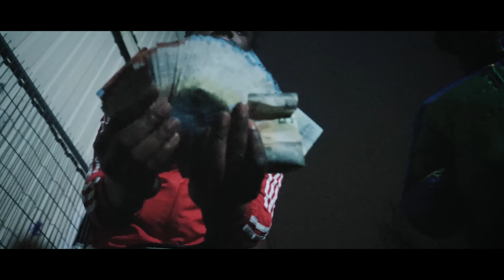Dou3le Z - Lass Nicht Locker (Shot by DiverCityRecord)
réalisation: DiverCityRecord

DoubleZ  info